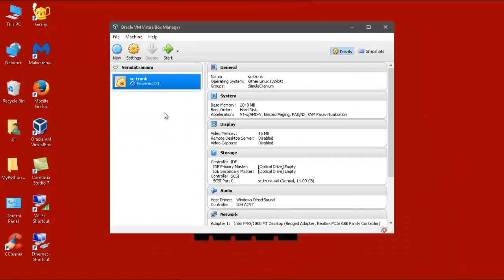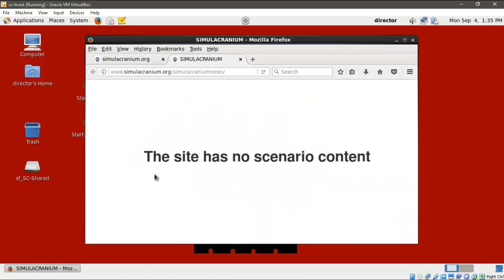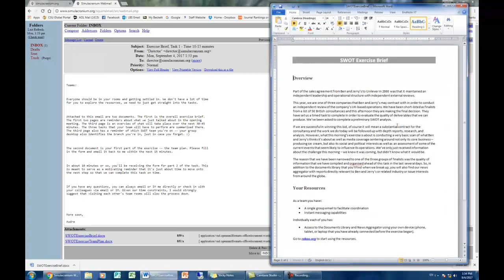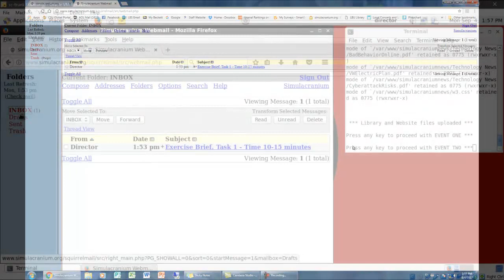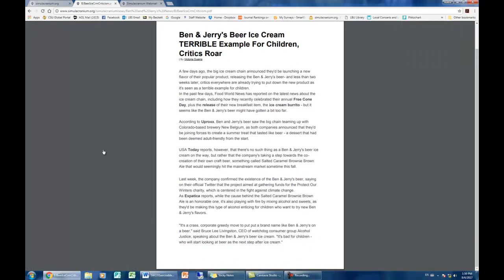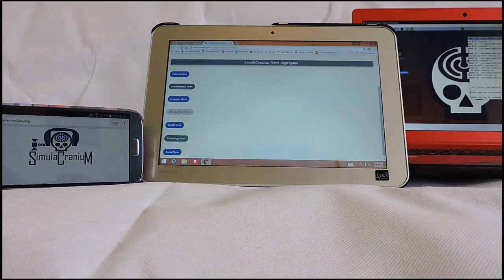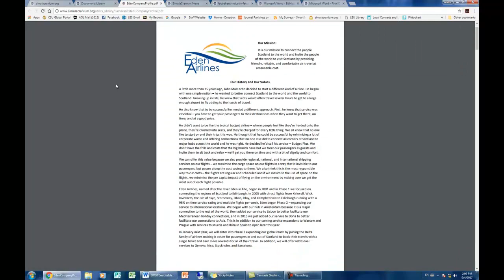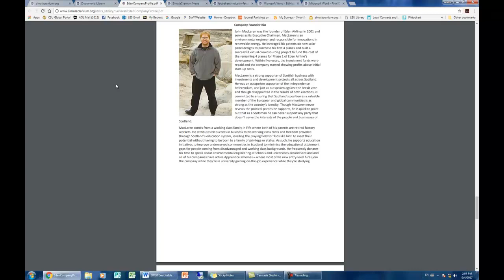SimulaCraniumDemo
SimulaCranium represents both an approach to simulation education as well as an exciting new project that I'm part of.